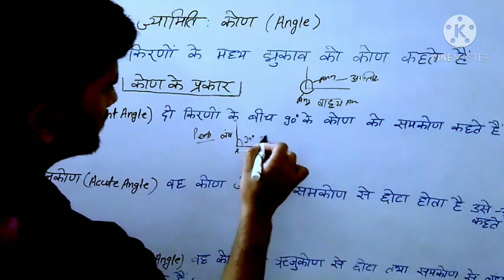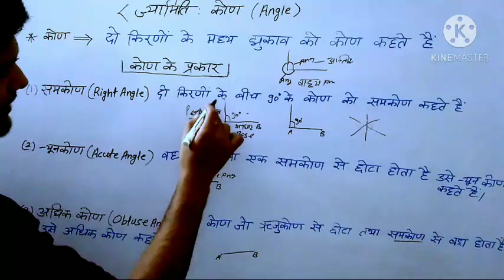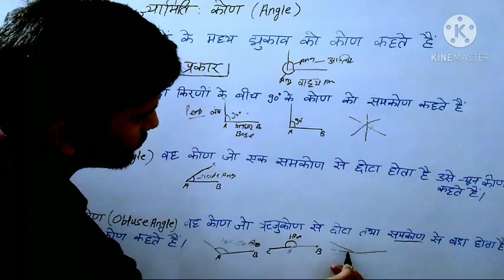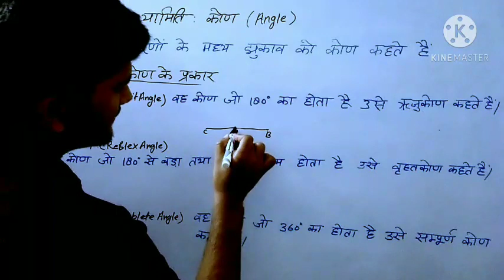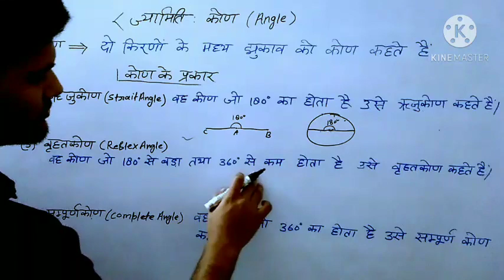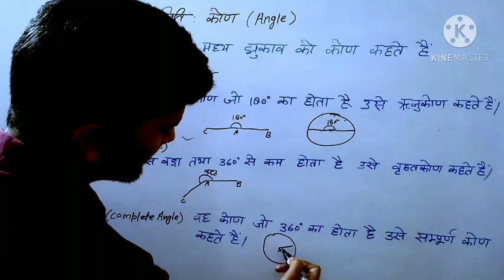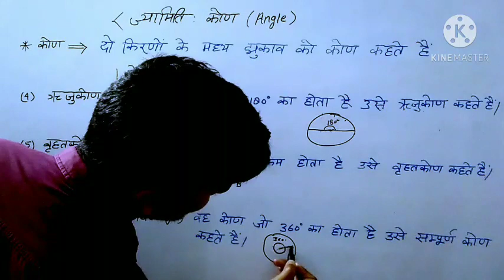Angle ( कोण ) | कोण के प्रकार | Kinds of Angles | कोण बनाने का तरीका | angle , study 5.6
Angle ( कोण ) | कोण के प्रकार  | Kinds of Angles | कोण बनाने का तरीका | angle
acute angle , obtuse angle , Right angle , straight angle, Reflex angle, full angle , complete angle ,